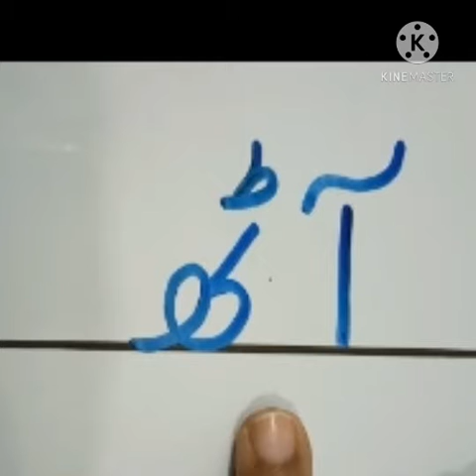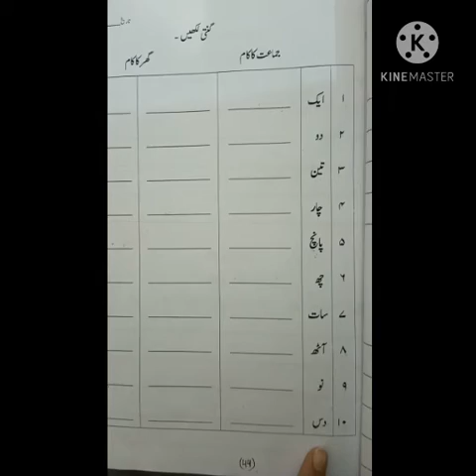Class Prep Urdu Lecture No 22